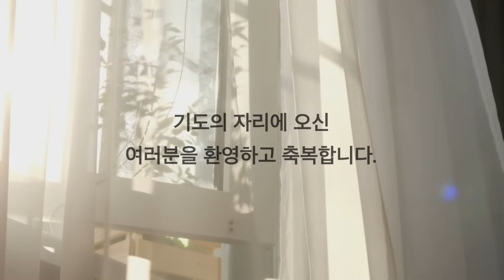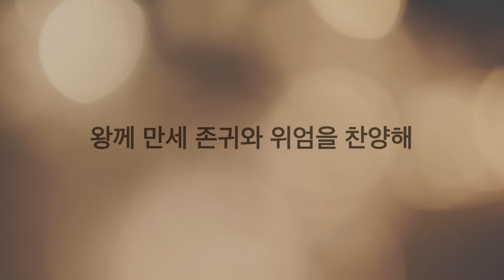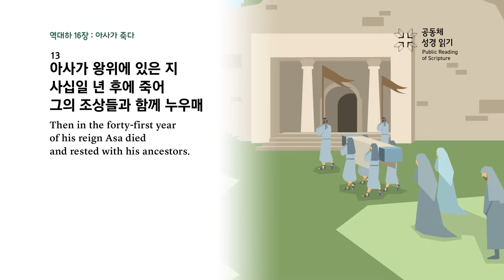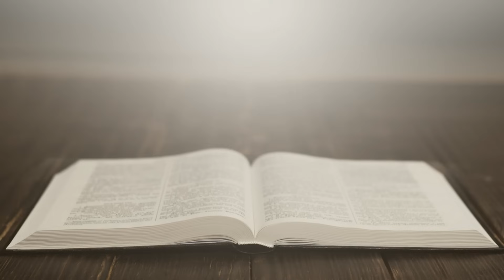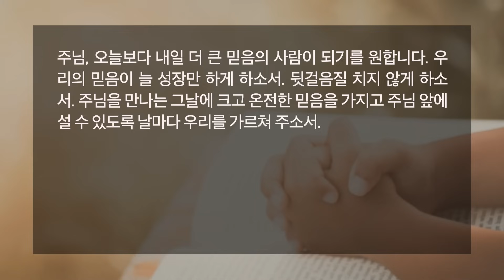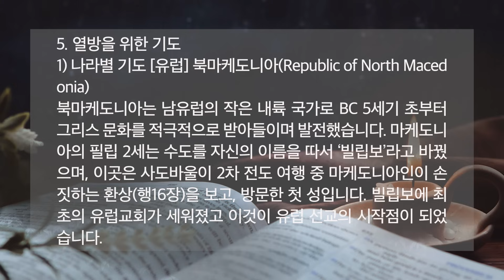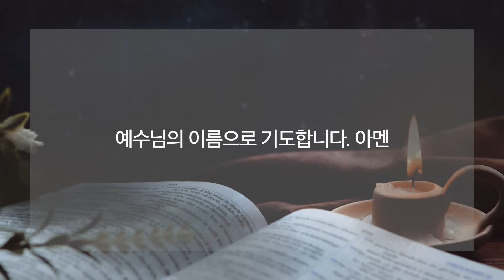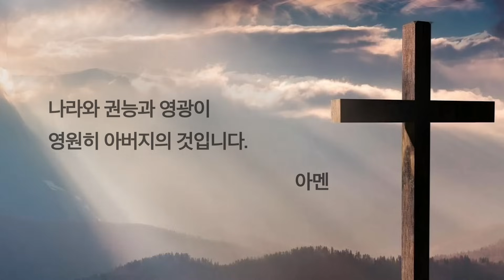[한시간기도] 10월 18일 수요일 | 역대하 16장